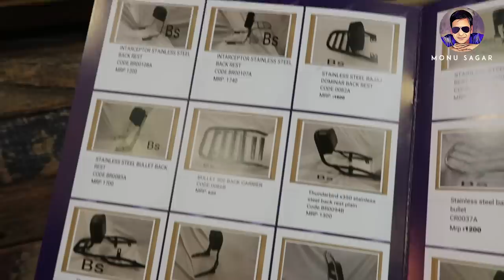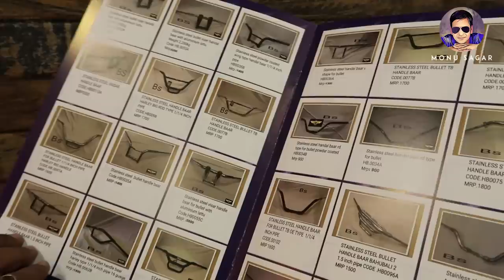Royal Enfield B.S. auto accessories Mumbai